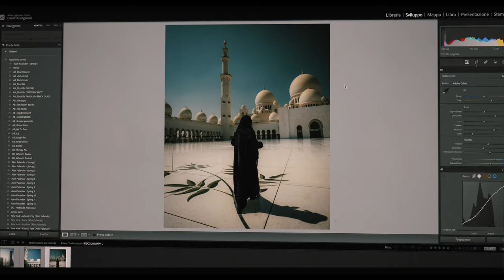Los indispensables para crear contenido: Cámara y equipos imprescindibles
Hola a todos! principiantes y PRO!! en este video os muestro lo que creo es la mejor manera para crear un equipo base para poder crear contenido. Los precios son claramente una media, podréis también encontrar ofertas y segunda mano seguramente de super precio y de mas alta calidad. Gracias por vuestro apoyo, os invito a seguirme en